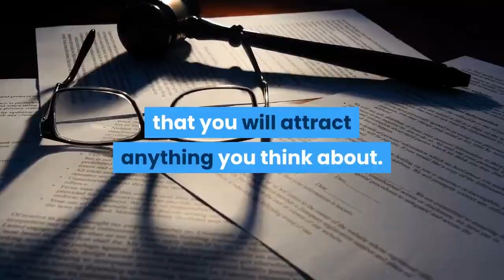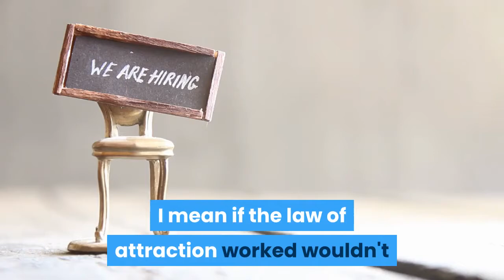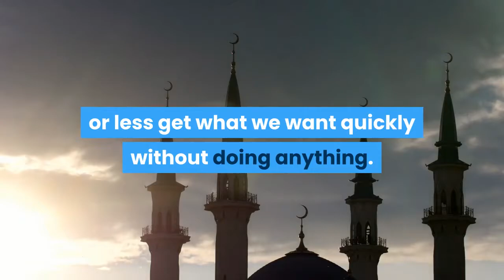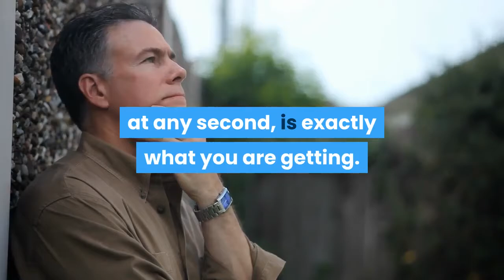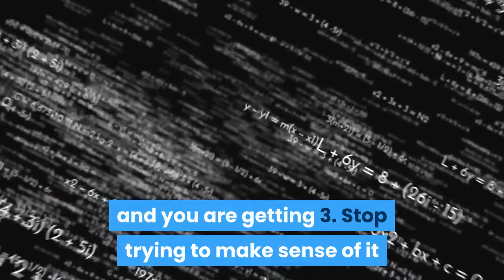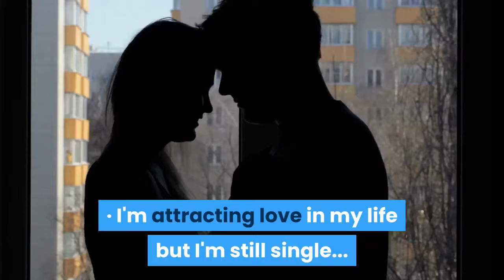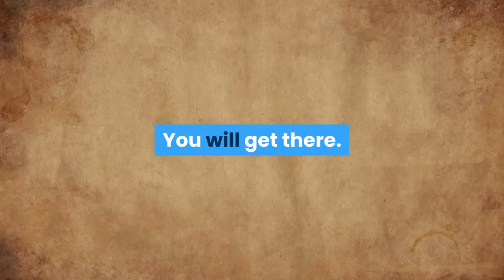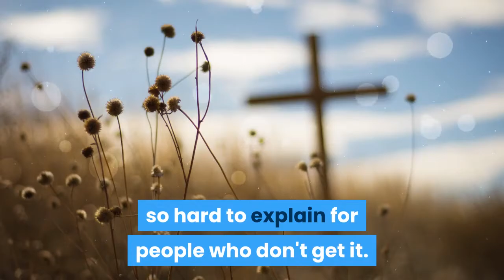Law of Attraction - The Key To Making It Work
Hey Everyone!

Firstly, I would like to thank you all who viewed my content. I hope you like and it inspires and motivates you in any way.

The vision of this channel is to bring inspiration and motivation to people around the world. Also to spread compassion and love to everyone!

Let's make this world a POSITIVE place to live in!

Cheers,
The Positive Earth Team